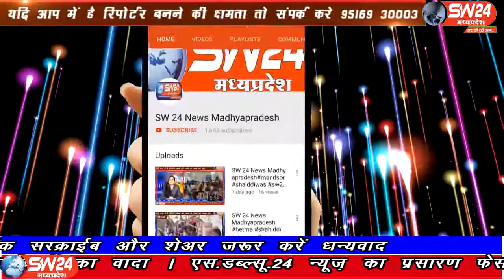SW 24 News vidisha, 17.09.2019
मध्यप्रदेष के विदिशा जिले की ग्यारसपुर के सामुदायिक स्वास्थ्य केंद्र में मन्नू पुरा निवासी दीवान सिंह पत्नी प्रभासिंह की पहली डिलीवरी हुई थीsw24news